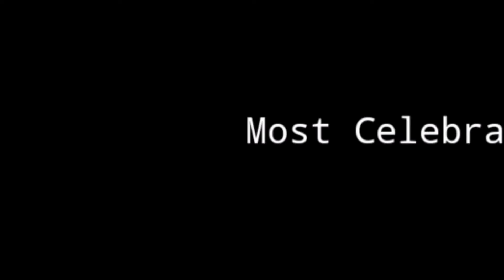Drishti Dhami All Tv Awards List | Indian Television Actress | Madhubala , Geet , Silsila ..